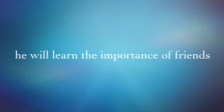NEW movie trailer "Christian all grown up"